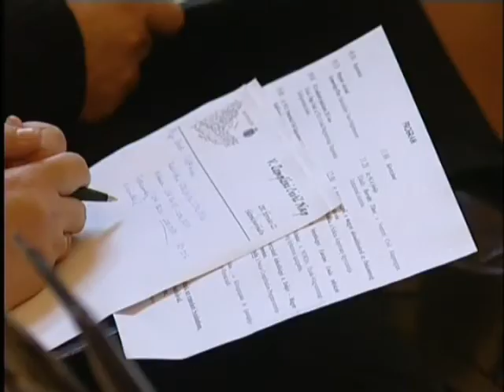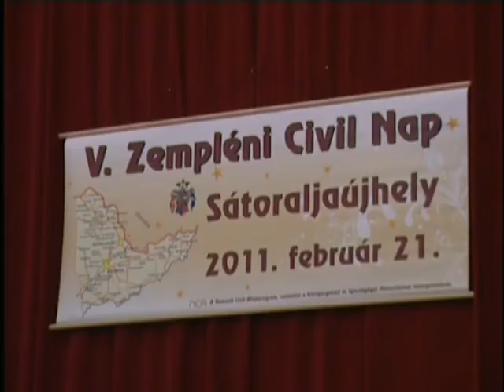V. Zempléni Civil Nap